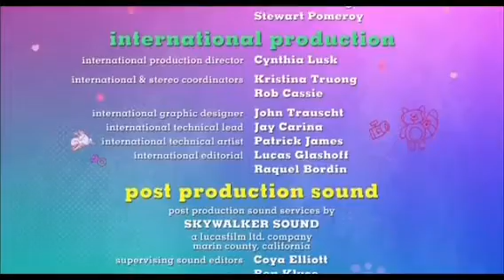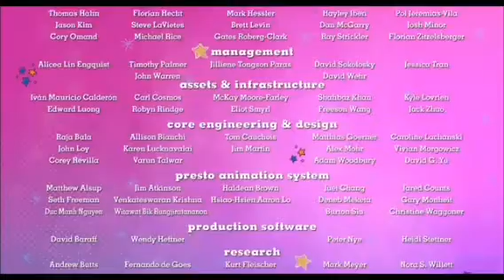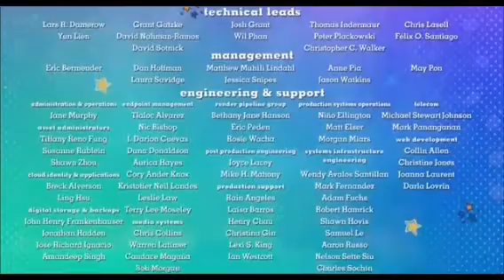23 July 2022